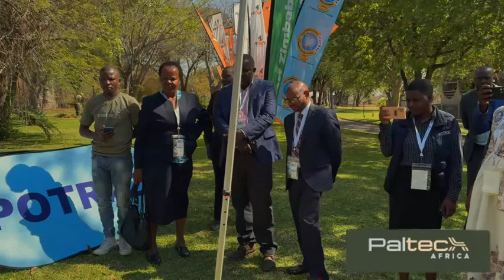Professor Arthur Mutambara talks to a bench.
Great questions, powerful insights.

We had the privilege of engaging with Zimbabwe’s former Deputy Prime Minister, academic, and technology thought leader Prof. Arthur G.O. Mutambara, as he shared thought-provoking questions on the African and global AI landscape.

At Paltech Africa, we believe intelligent spaces are the foundation for intelligent conversations and this exchange is exactly what inspires us to keep building.